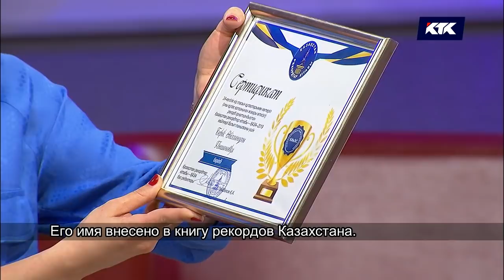Астарлы ақиқат: Елден ерек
Талант – табиғаттан. Ал нәтиже – үлкен еңбектің арқасында ғана келеді. Бүгінгі бағдарлама ерекше қасиетімен елден ерек көрінген жандарға арналып отыр. Оларды біреулер уникум дейді, екіншілер жасағанын  жынойнаққа балайды. Бірақ сіздер көргендеріңізді үйде қайталаушы болмаңыздар! Өйткені бұл Сіздің өміріңізге қауіпті.